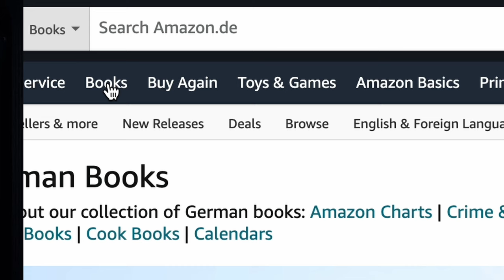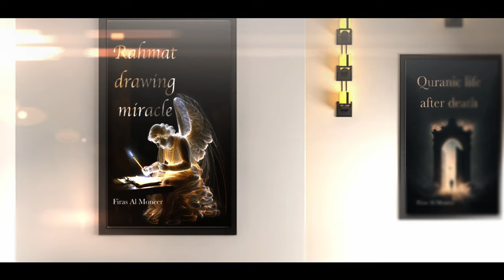Miraculous Quranic Diets - Audio Book - Author: Firas Al Moneer - Part 1.⭐⭐⭐⭐⭐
🐫 To get English books by Firas Al Moneer, please specifically search in the 'Books' section for 'Firas Al Moneer English'.

🐫 You can find some of Firas Al Moneer's English books at the bottom of the page that opens when you click on the following links:

Or by bank transfer to the following bank account, which does not charge any transfer fees:
Bank name:
Paysera LT, UAB
IBAN:
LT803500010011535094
SWIFT:
 EVIULT2VXXX
Account Holder's Name:
Firas Al Moneer
Bank address:
Pilaitės pr. 16, Vilnius,
LT-04352, Lithuania /